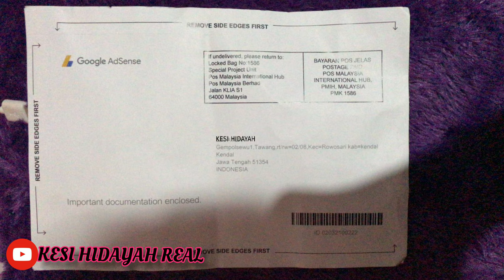PESAN DAN KESAN AGAR TIDAK PUTUS ASA SELAMA MENUNGGU SURAT DARI GOOGLE ADSENSE YOUTUBE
hy teman2 kali ini saya ingin berbagi pnglmn saya slm menunggu surat pin Google adsense, yuk kita langsung sj liat vidio ku ya,,dan trmkasih yg sdh sub,,yg blm sub buruan disub,krna bntr lg akan ada vidio2 yg unik lg,,,